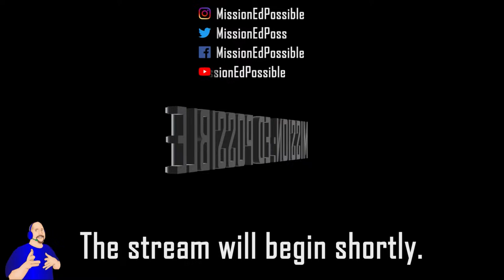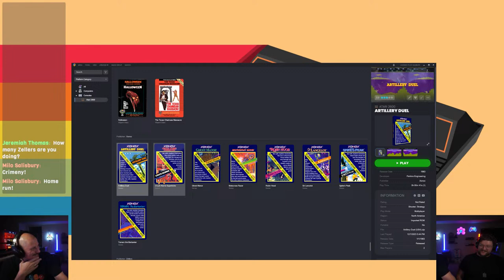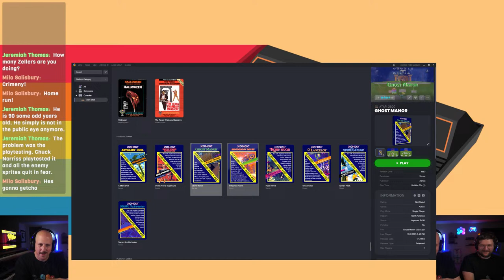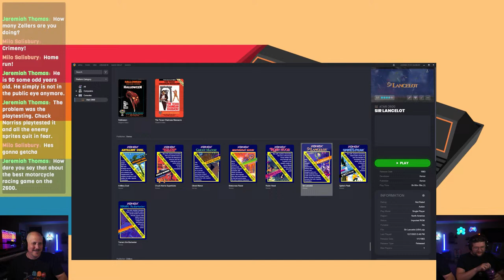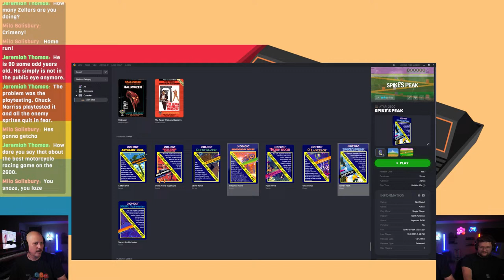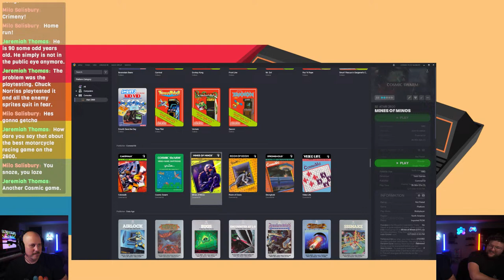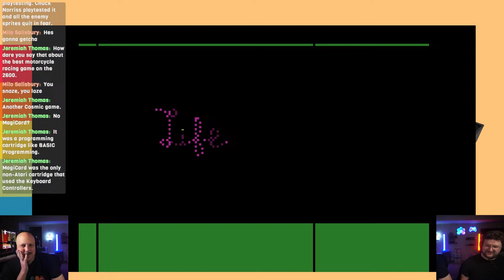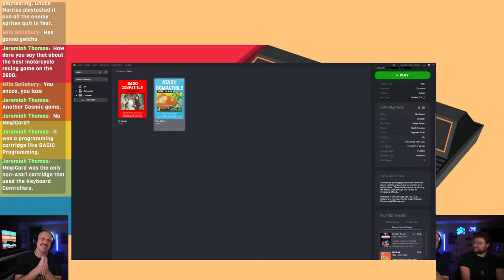RetroReview Live! - Atari 2600: Xonox / CommaVid / Zellers Releases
Live gameplay of the following Atari 2600 games:
Xonox:
* Artillery Duel
* Ghost Manor
* Chuck Norris Superkicks / Super Kung-Fu
* Motocross Racer
* Tomarc the Barbarian
* Robin Hood
* Sir Lancelot
* Spike's Peak

CommaVid:
* Cakewalk
* Cosmic Swarm
* Mines of Minos
* Room of Doom
* Rush Hour (Proto)
* Stronghold
* Video Life

Zellers:
* Challenge
* Time Warp